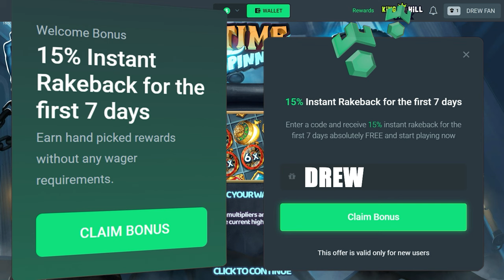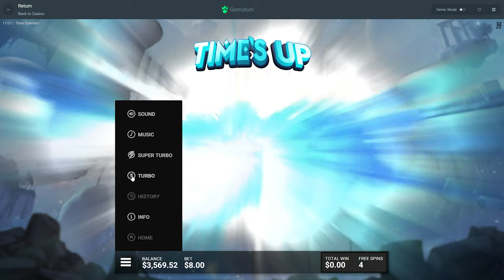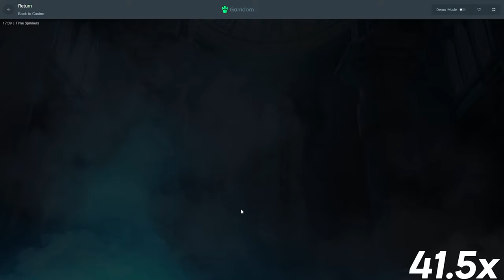I was down to NOTHING and CAMEBACK!!